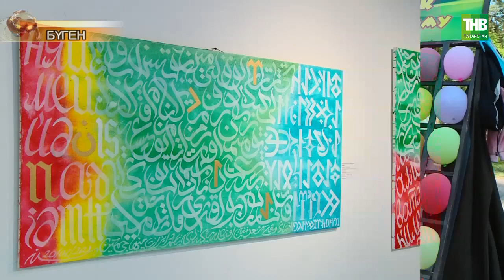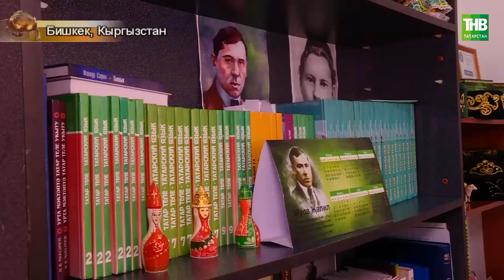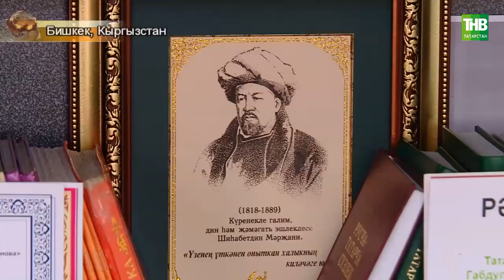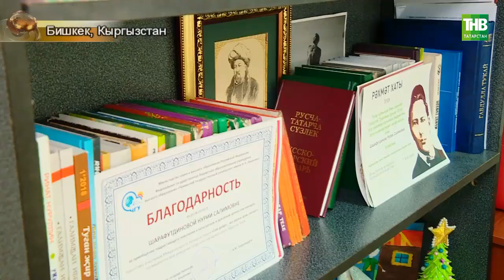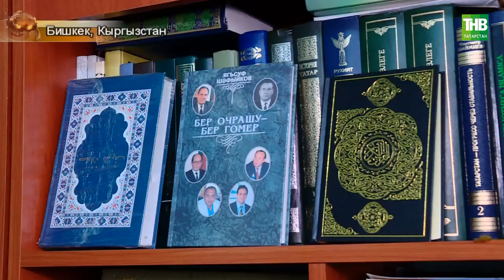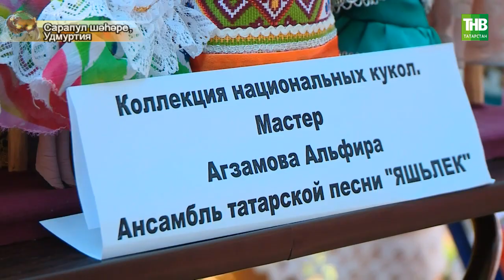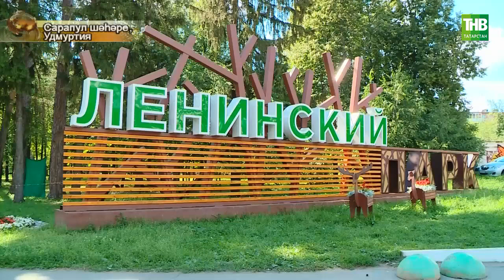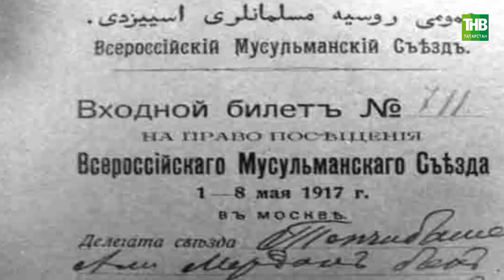Татарлар 04 08 2022